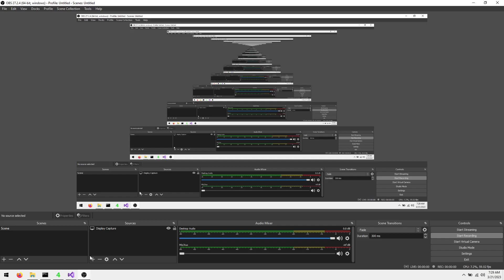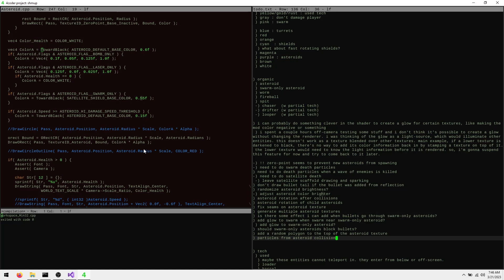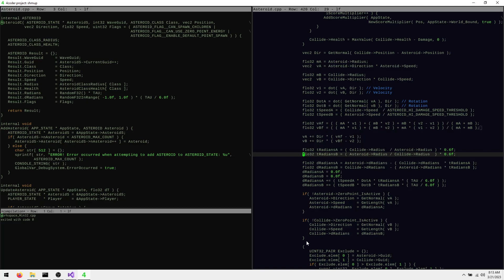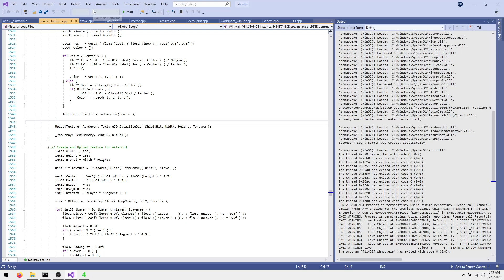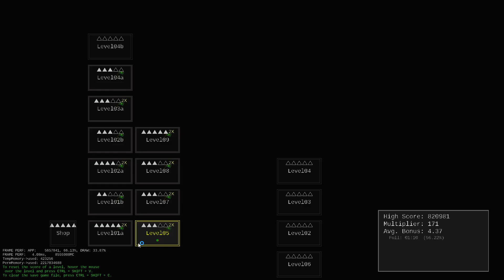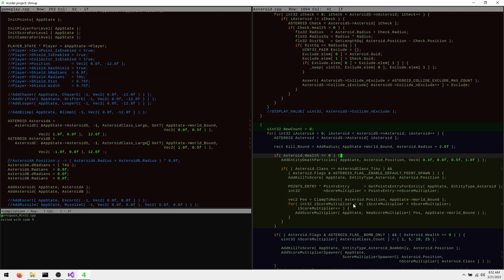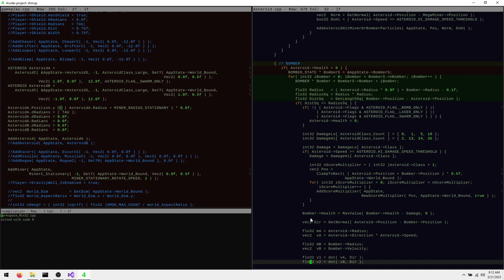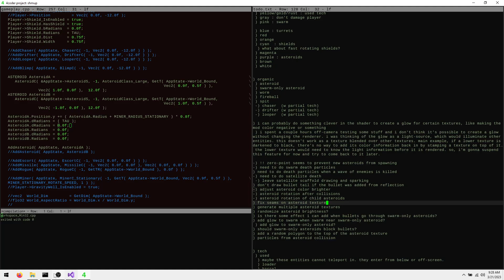Shmup - Vid 217 - Add Rotation to Asteroids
1) Asteroids will rotate and change rotation based on physical collision with Asteroids and other entities.